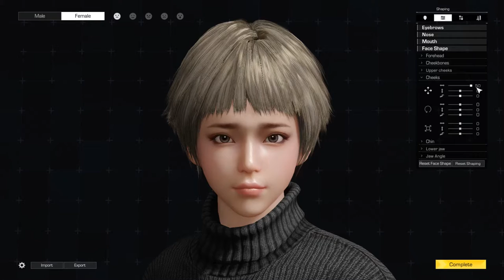I dont remember this scene